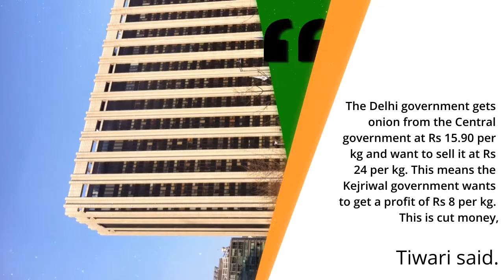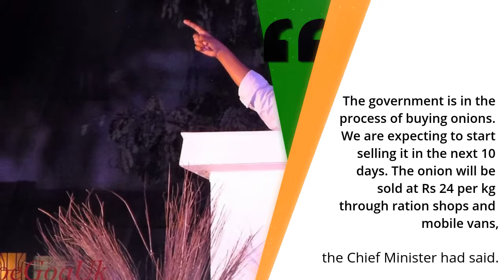Arvind Kejriwal wants cut money from consumers buying govt's onion: Manoj Tiwari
Manoj Tiwari